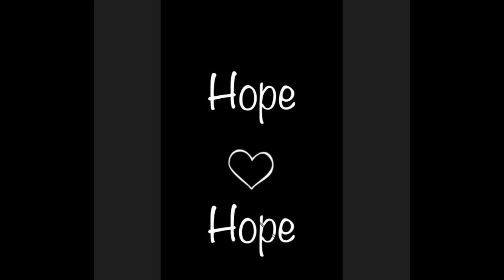Easy Wayne - Hope (Prod. klaxy beats)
hope you guys enjoy this track